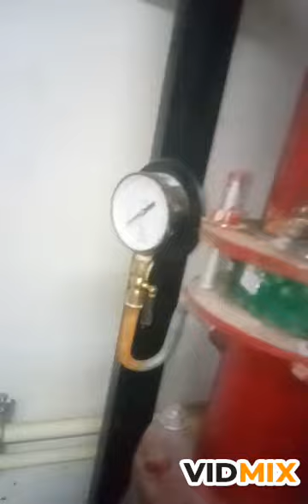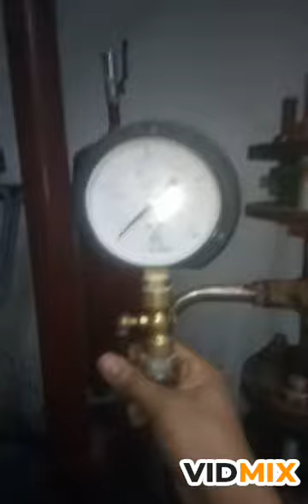Fire Fighting room Pump Installation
In fire fighting room fire pump installation for fire protection and what types of pumpnuse in fire protection and how to do work fire pump and which equipment used like Foot valvve used for non return water in tank,  ball valve for priming Pressure gauge used for reading preesure and pump. Head non return valve used for no water drain in tank through delivery side.  Here two pump used for fire protection
1 jockey pump (Kcil 15-5) for intial and
2 Main pump ( DB65/20) for after jockey pump